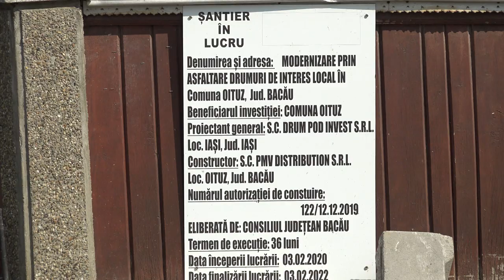LA OITUZ Mandat de Primar BODEA GHEORGHE FILMARE EXCLUSIV TV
LA OITUZ, județul Bacău, Mandat de Primar BODEA GHEORGHE FILMARE EXCLUSIV TV

Cu drag,
echipa Exclusiv

Vizionare plăcută !